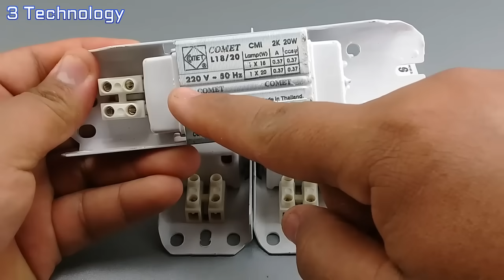I turn Light Bulb Transformer Tools into 220v 20kw electric Generator